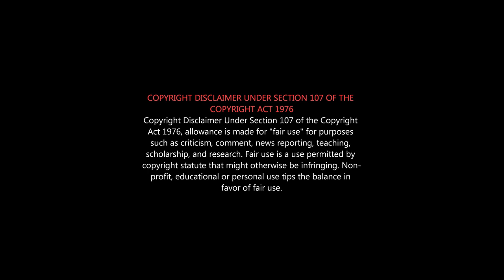Saani Kaayidham Movie Review | koogle Kuttappa Movie Review | Selvaraghavan & KS Ravikumar Acting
'சாணி காயிதம்' -   விமர்சனம்
'கூகுள் குட்டப்பா'  - விமர்சனம்

Keerthy Suresh vs Selvaraghavan vs ksravikumar